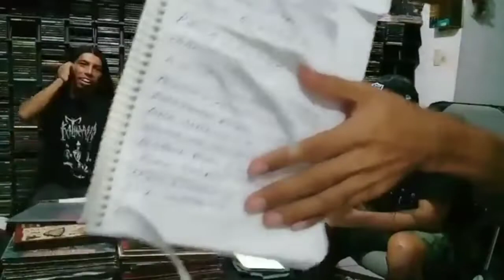PFMS Vol. 25 PODCAST (11/Oct/2019)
SHOW RUNNERS:

ALEXANDER WELT
FLASH
FRATER XIII
GHOUL